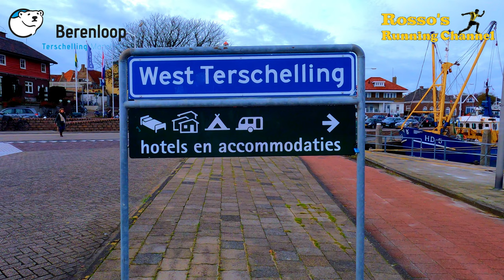De Berenloop 2022 - A 21km Running Match on the island of Terschelling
A full 21km Running Match recorded on the beautiful island of Terschelling recorded in 4k with a GoPro Hero 10 headcam, GoPro Hero 9 sidestick and a DJI Mini 2 Drone.

* Sorry for the bad audio throughout the movie because of the bad weather dripping into the microphones.

0:00 - Intro
5:13 - The Start
18:00 - 1st Chat
36:08 - 2nd Chat
50:57 - 3rd Chat
1:13:54 - 4th Chat
1:35:02 - 5th Chat
1:55:00 - 6th Chat
2:17:35 - The Finish
2:19:09 - Epilogue

Special thanks to SV Friesland for making this run possible.